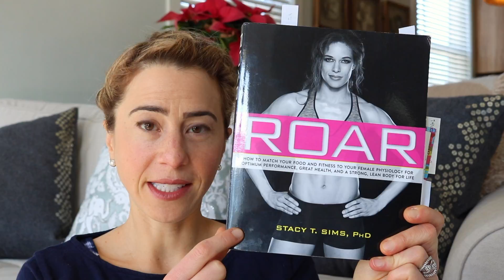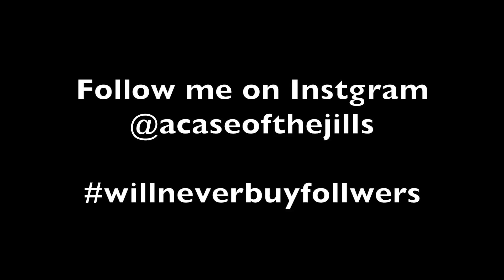Hormone Health in Amenorrhea Recovery: This is the Mic Drop I Needed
When trying to understand why I had amenorrhea, it was important for me to figure out as much as I could about hormone health. Recovery involves not only female hormones, but stress hormones as well...and it's all about the endocrine system!!

So much info right below...

Find out why your lower carbohydrate diet is somehow failing you, why cortisol and aldosterone are @ssh^les, and why you might want to stock up on sweet potatoes.

Here's the science...